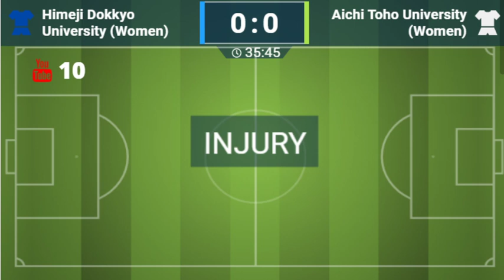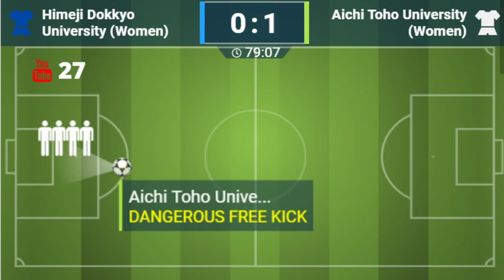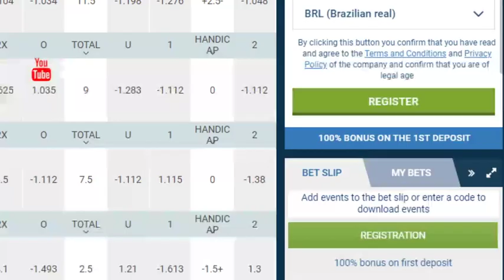Himeji Dokkyo University vs Aichi Toho University ( Woman ) LIVE NOW REAL SCORE